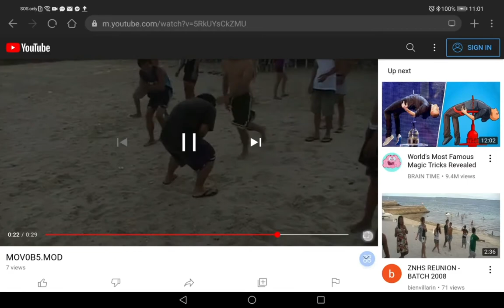Vlog 035 Zapatera Night High School Reunion Batch 2008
ZNHS Reunion Batch 2008